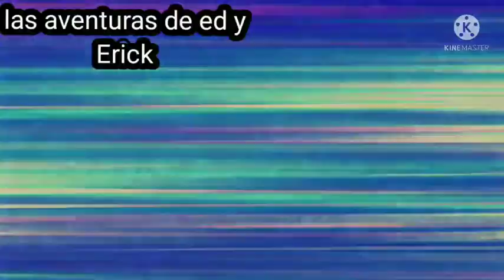Trailer inédito ep.15 las aventuras de ed y ERICK temporada 3